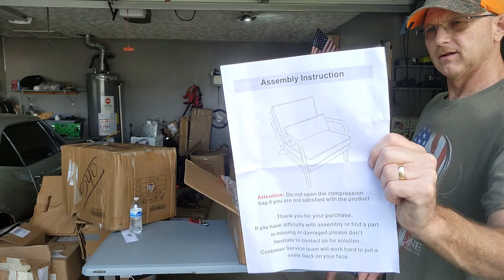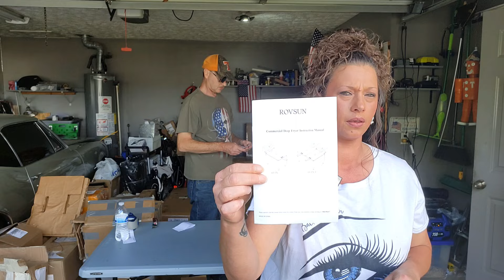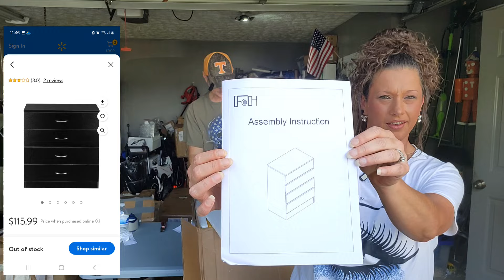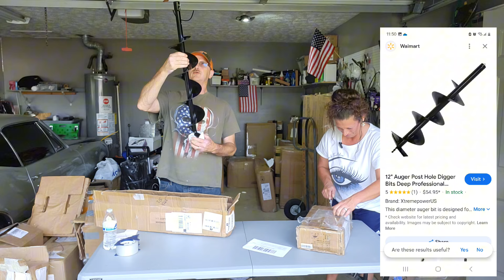We won a pallet !!!! Great finds !!!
We won a pallet !!! You can win something too